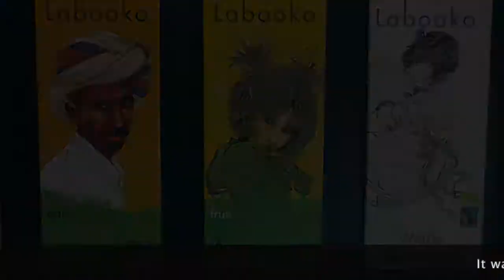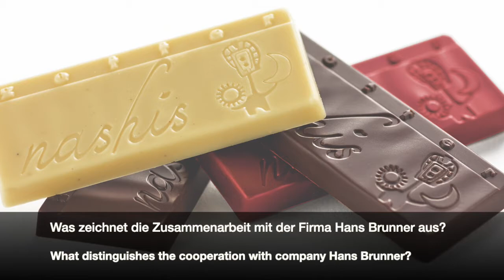Josef Zotter im Interview mit Brunner Schokoladenformen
Die Hans Brunner GmbH hat dieses Interview 2021 mit Josef Zotter von Zotter Schokolade geführt.